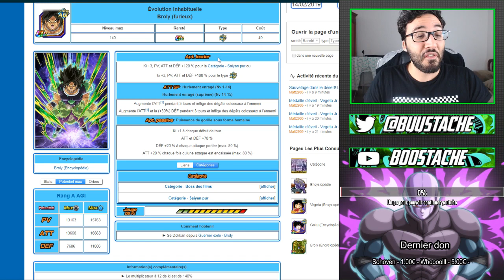4 MILLIONS D'ATTAQUE !?? VOUS AVEZ DEJA VU ÇA ?!! TEST 100% BROLY AGI ZTUR | DBZ DOKKAN BATTLE FR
Yo les potes !On se retrouve aujourd'hui pour un test 100% du broly ztur agi qui inflige jusqu'à 4 millions de degats !!!